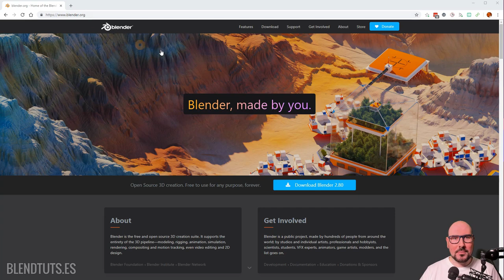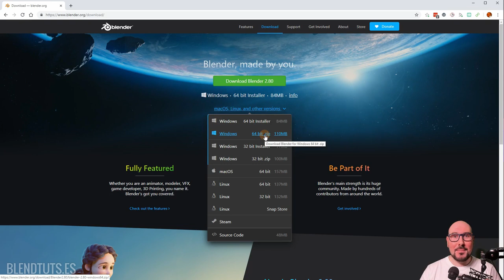Descarga e Instalación (Introducción a Blender 2.80 #01)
Por supuesto, para empezar debemos descargar e instalar Blender, así que este será el tema de este primer video :)